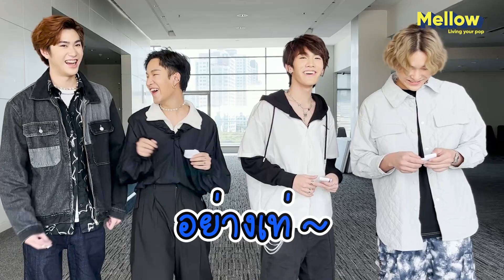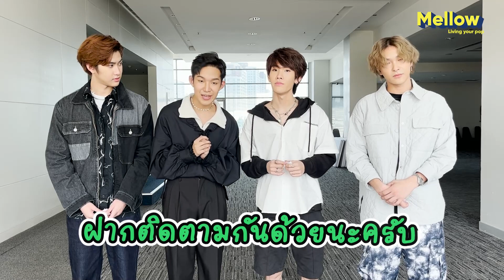Mellow Mission : Ep 18 ท้า 4 หนุ่ม THB แต่งแร๊ปตามคำที่กำหนด!!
ติดตามชมรายการ Mellow สดๆ ทุกวันได้ทาง Facebook Fan